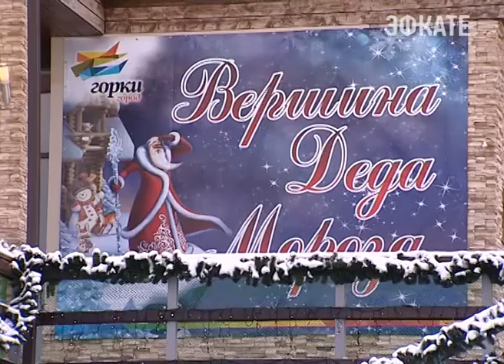В Красной Поляне открыта Вершина Деда Мороза Новости 24 Сочи Эфкате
Вершина Деда Мороза разместилась в Красной Поляне на самой высокой точке курорта «Горки Город».

В Красной Поляне снега пока нет, а самая высокая точка курорта «Горки Город» уже в снежном плену. Поднявшись по канатной дороге, как будто попадаешь в зимнюю сказку. Здесь, на высоте 2200 метров разместилась самая высокогорная в России Вершина Деда Мороза. Гостей у входа встречает оркестр снеговиков. Сказочные герои и семейство гномов приглашают поиграть в снежки и слепить снежную бабу.

Из тумана не на привычных санях, а на снегокате появляется хозяин Вершины — Дед Мороз. Зимний волшебник торжественно открывает свою приёмную. Перерезав красную ленту приглашает в свой дом. В числе гостей и дети из школы-интерната, которые первыми посетителями Вершины Деда Мороза стали абсолютно бесплатно.

Сочи. Новости.
Телеканал Эфкате.